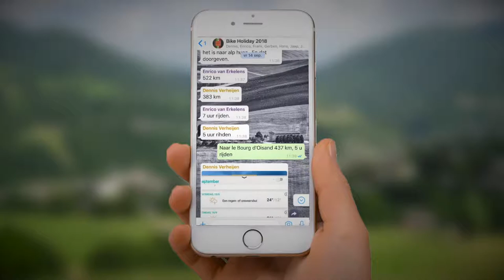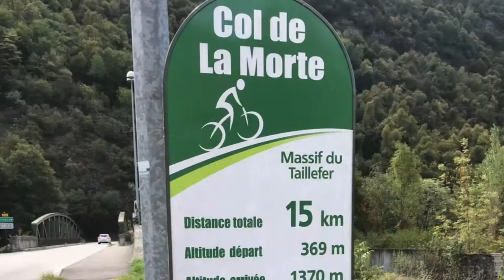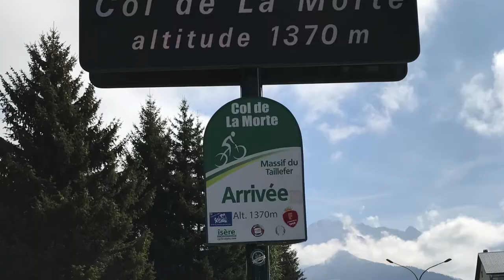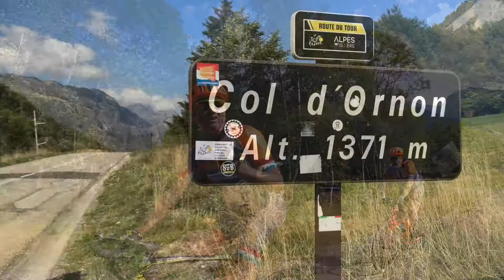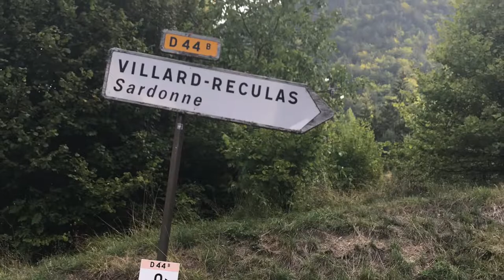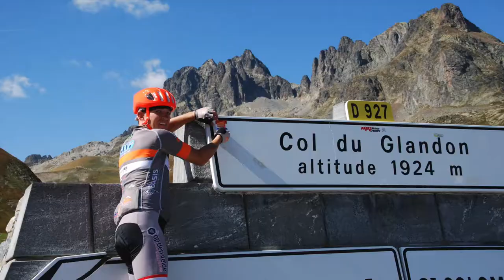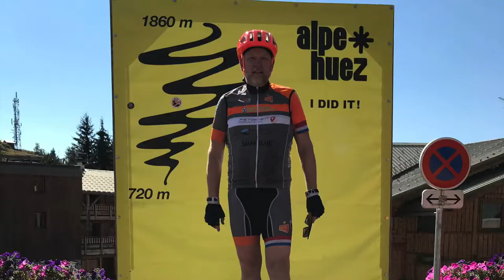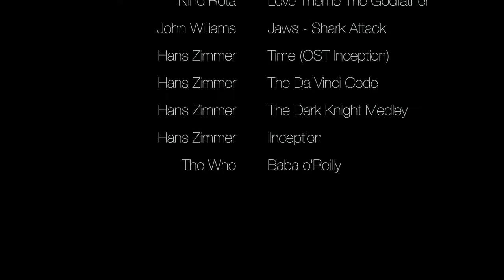Le Bourg d'Oisans 2018 fietsvrienden Wormer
fietsvrienden Wormer, Pievepelago is Le Bourg d'Oisans geworden. Mooie beklimmingen, op dag 1 naar Col de la Morte en Col d'Ornon, dag 2 naar Villard-Reculas, Auris. Dag 3 naar Col du Sabot, dag 4 naar Le Bérarde. Dag 5 naar Col du Glandon en door naar Col de la Croix de Fer en als slotdag Alpe d'Huez